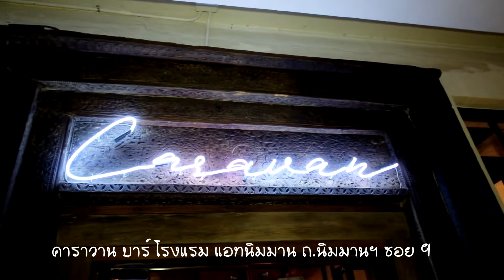chiangMaiTake1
Yanatchara First time to ChiangMai